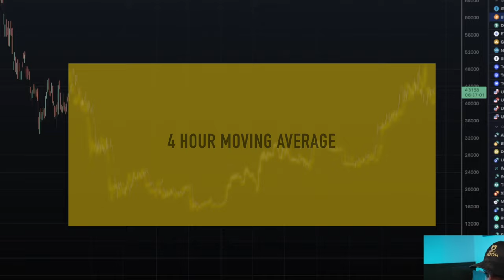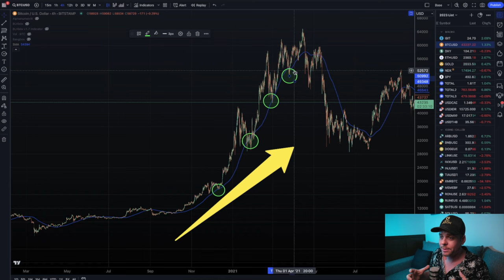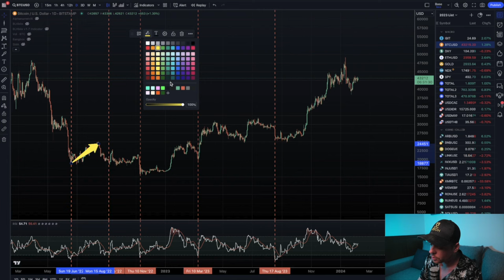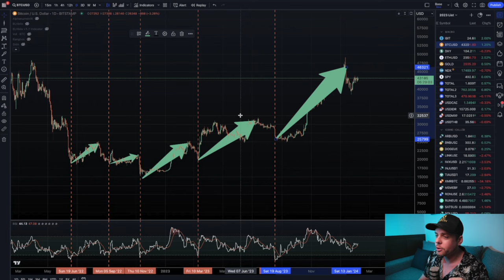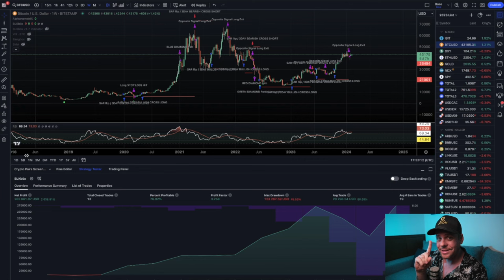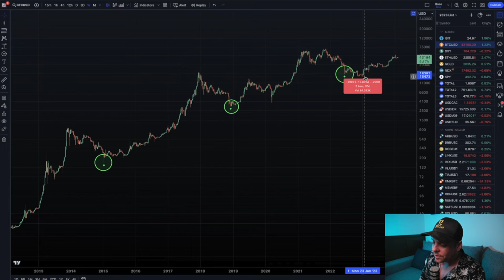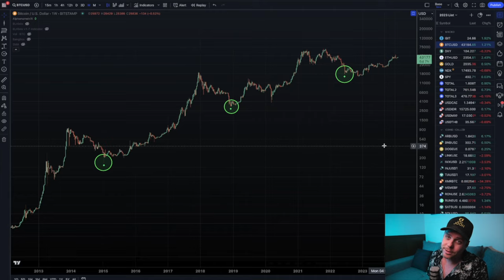Crypto Investing for Beginners: How to Buy the Perfect Dip!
🤑EXCLUSIVE BLKBöX OFFER!! Claim your $8000 Sign-up Bonus

🚀 Discover essential tips on strategic investing, timing the market, and a step-by-step guide to purchasing cryptocurrency. Whether you're new to crypto or want to enhance your skills, this video is your go-to resource for buying the perfect dip like a pro. Watch now for valuable insights and elevate your crypto investment game! 💹🔥